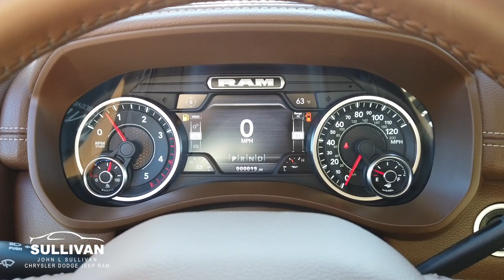8837 2022 Ram 2500 Laramie